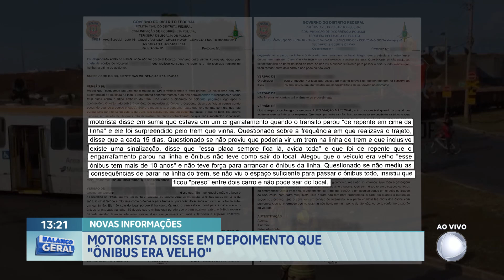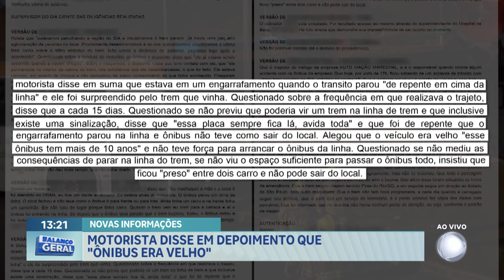Polícia investiga caso de acidente entre trem e ônibus no DF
A Polícia Civil continua as investigações para entender a dinâmica do acidente envolvendo um trem de carga e um ônibus da empresa Marechal. O caso ocorreu no SIA e na ocasião, uma mulher morreu e cinco pessoas ficaram feridas.

A Agência Nacional de Transportes Terrestres analisa que, segundo as imagens, é possível observar que o ônibus avançou a linha sem prestar atenção na sinalização e nos avisos de emergência. A concessionária responsável tem 30 dias para apresentar o laudo apontando as causas do acidente.